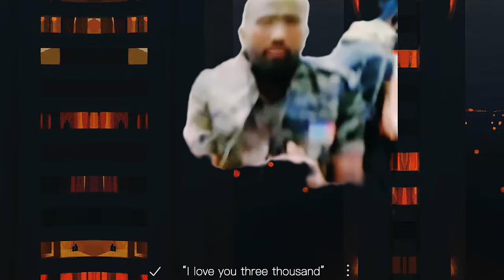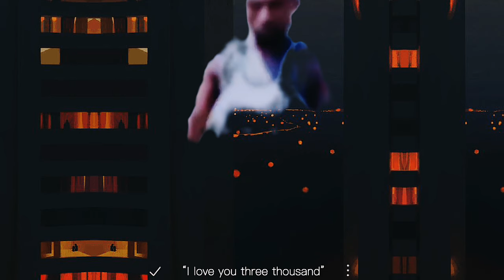Wararkii u dambeyay dagalka Galbdka Siti oo saraakiil milatari lagu Qabty 2024